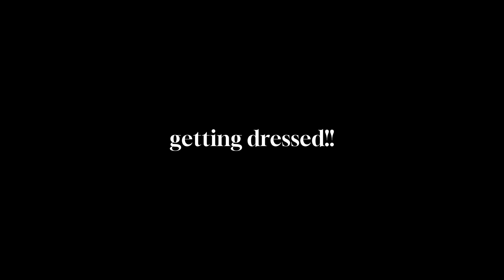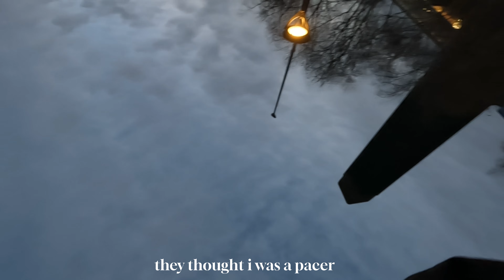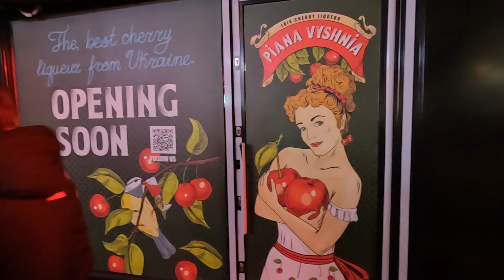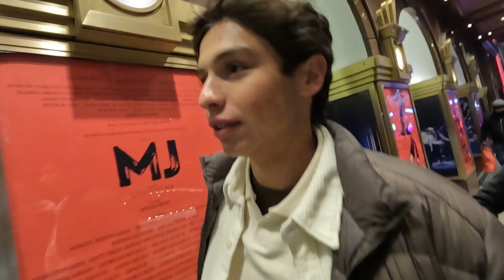day in my life (running with anna archer, celebrating my friend's birthday)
I had such a fun day today and I am beyond glad I get to share it with you through this vlog!! In the morning I went on a 5km run with Anna Archer as part of her 'Anna on the Run' run club. The rest of the day I spent with my friends celebrating one of their birthdays.  Hope you had as much fun watching this vlog as I did making it!!

where you can find me:
letterboxd: soficasu

Track: Morning Bossa by SoundStreet